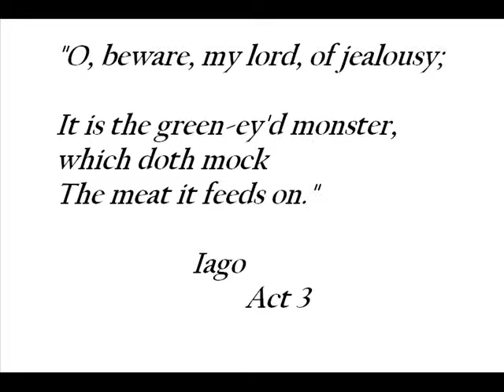FINAL OTHELLO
This is an English project I had to do in eleventh grade.